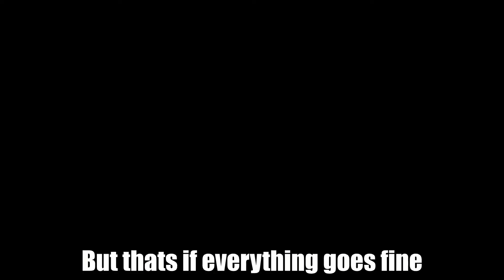1.4.4 Release Date Confirmed + New Terraria Merch!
This is so exiting! I cant wait!!

About my channel:
I make multiple Terraria videos a week, I try my best to upload at least 7 times a week. My goal is to make people smile and become better at editing. I will most likely change editing styles over my journey so if you like a specific style let me know if the comments. While there are many content creators out there that are better I believe I can improve and become as good as them with enough dedication.

Music in the video:
Underground Hallow